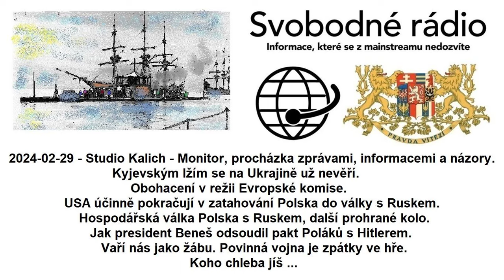2024-02-29 - Studio Kalich - Monitor, procházka zprávami, informacemi a názory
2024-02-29 - Studio Kalich - Monitor, procházka zprávami, informacemi a názory. Kyjevským lžím se na Ukrajině už nevěří. Obohacení v režii Evropské komise. USA účinně pokračují v zatahování Polska do války s Ruskem. Hospodářská válka Polska s Ruskem, další prohrané kolo. Jak president Beneš odsoudil pakt Poláků s Hitlerem. Vaří nás jako žábu. Povinná vojna je zpátky ve hře. Koho chleba jíš ...